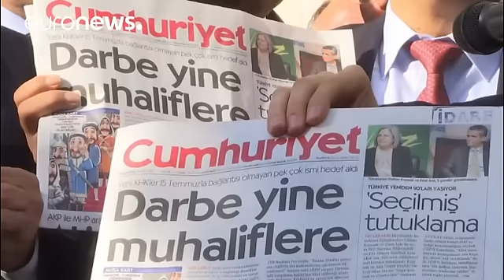Turbulencias entre Berlín y Ankara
En febrero la canciller alemana Angela Merkel se reunió en Ankara con el presidente turco, Recep Tayyip Erdogan.
Para Merkel, "Turquía es un socio crucial" al que hay que mimar para contener el flujo de refugiados a Europa. En Alemania, que acoge ya a más de un millón de refugiados, la presión política es enorme.

Pero las relaciones bilaterales se complicaron cuando el Bundestag votó …